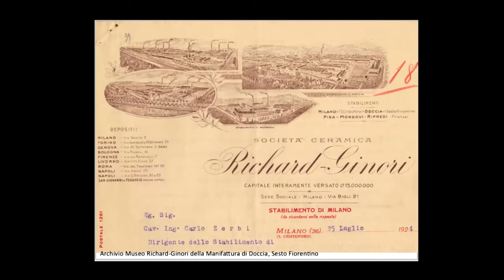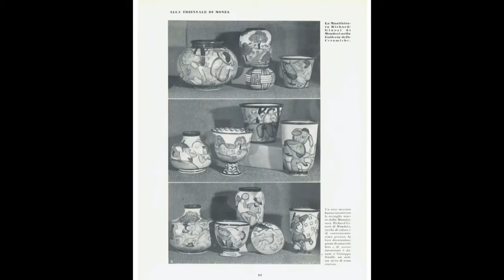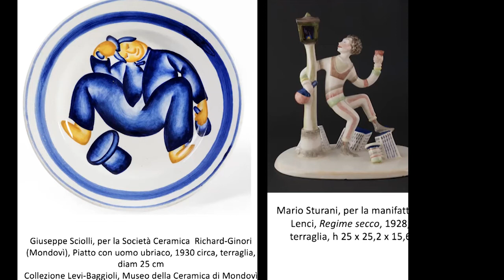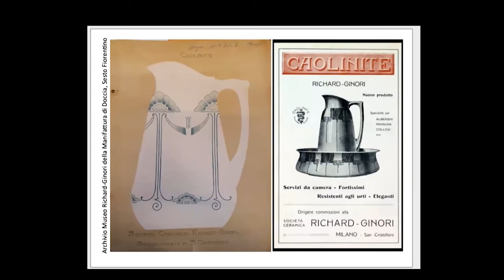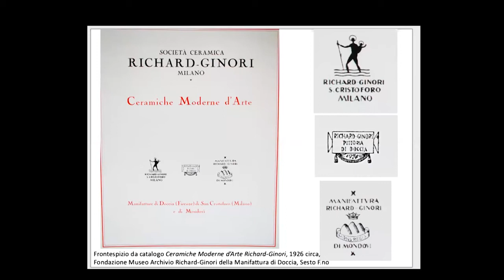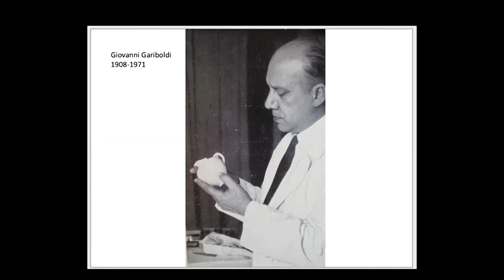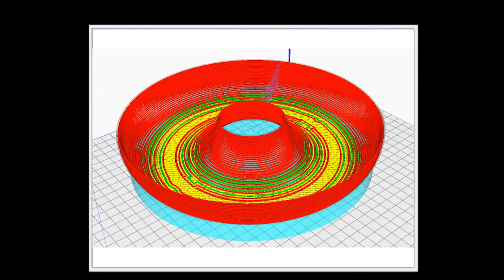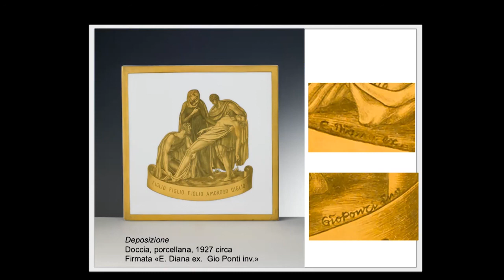Giuseppe Sciolli, artista finora semi sconosciuto.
Le ceramiche d'arte e la produzione di massa sono entrambe parte dell'identità storica della Richard-Ginori, un intreccio che ha caratterizzato la straordinaria espansione del gruppo fino agli anni settanta del Novecento. Ne abbiamo parlato nell’incontro dedicato alla mostra "Mirabile industria. La Società Ceramica Richard-Ginori dal 1896 al 1972" in programma da fine maggio 2021 al MoMuc di Museo della Ceramica di Mondovì.

Il primo di un ciclo di tre incontri ha visto come protagonisti Livia Frescobaldi – presidente dell'associazione Amici di Doccia – introdurre e coordinare l'incontro, Andreina d’Agliano, che ci ha spiegato il perché di questa esposizione; il nostro ospite d’onore la prof.ssa Stefania Cretella,  che ha introdotto la figura di Giuseppe Sciolli, artista finora semi sconosciuto. Oliva Rucellai, ci ha illustrato la produzione industriale con un focus sulla produzione di piastrelle in particolare prodotta nello stabilimento di San Cristoforo sui Navigli a Milano e Christiana Fissore, che ci ha raccontato qualcosa di più sul museo di Mondovì.